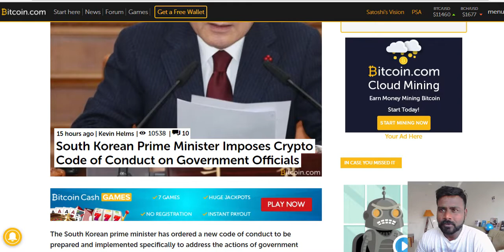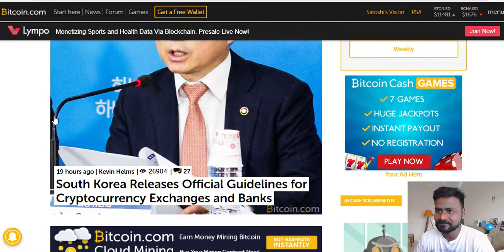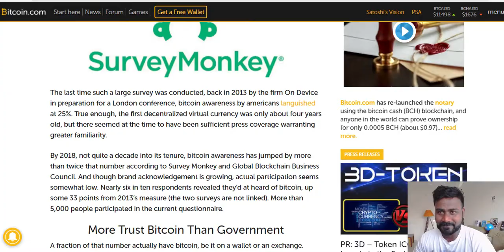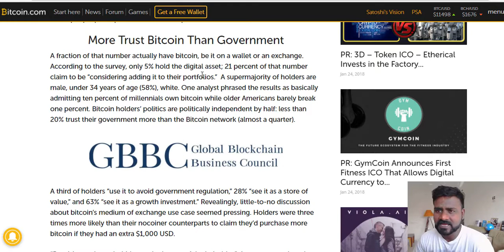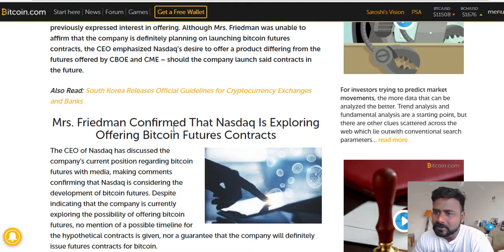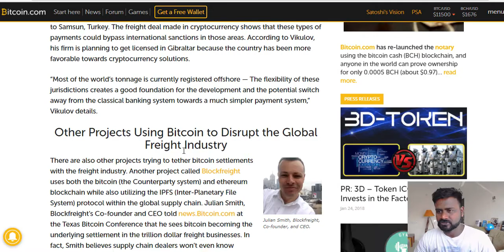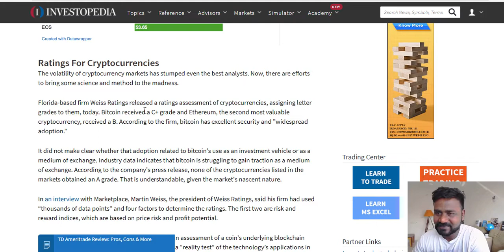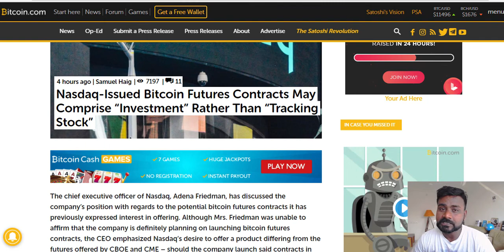South Korea releases Official Crypto currency Guidelines/ First Crypto currency Grades Out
OMG                   0x0f9d78339C583e02b44f248A0E532B87B0A5b70D
Bitcoin                15jRXvUnqgLsewuBwejsVPXAS64jVfiEbs
Bitcoin Cash       16ApmN4HL6VNzVxi3w5gqoqCpMHu6rDquu
Dash                    XwX96iqeoHVhZBbdhWqTixqKEkEHFTPhh1
ETH                      0x0f9d78339C583e02b44f248A0E532B87B0A5b70D
Litecoin               LU3qTiFVsAS6BWwF9bGN2mzwzd72xxFoyD